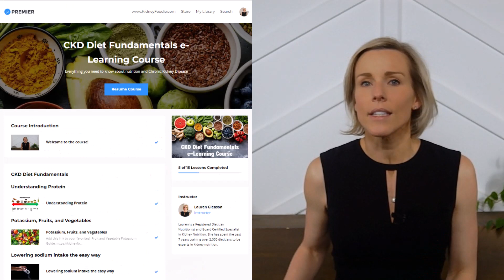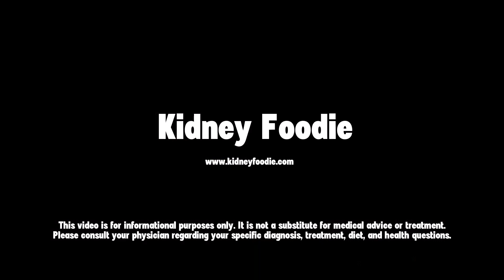Are Cherries Good For Kidneys?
How much potassium is in cherries? Are cherries high in phosphorus? Are cherries high in oxalates? All these answers and more from a registered dietitian and board certified specialist in kidney nutrition.

For in depth, affordable education on how you can use nutrition to preserve your kidney function, or you can try out a sample of the course by signing up